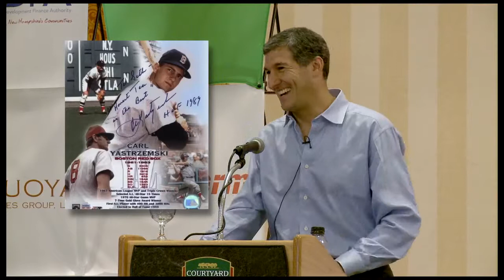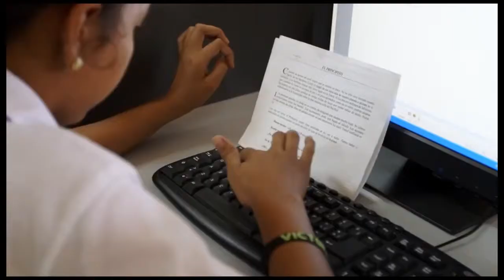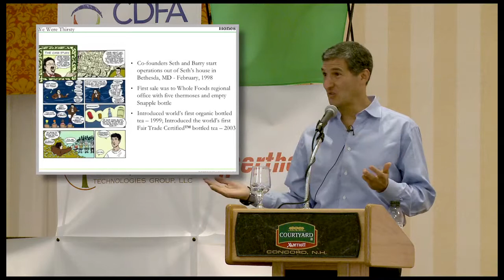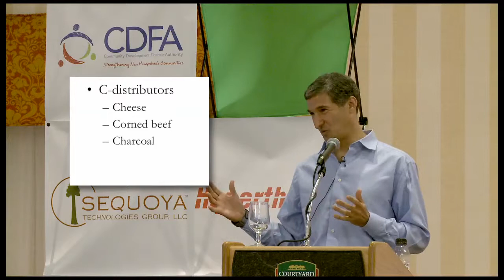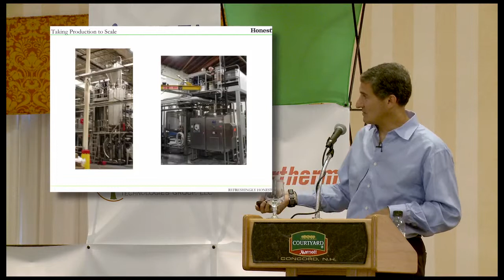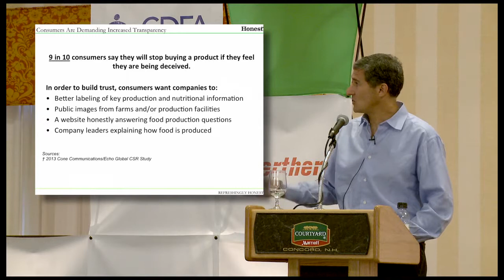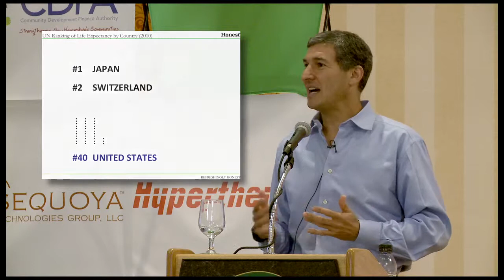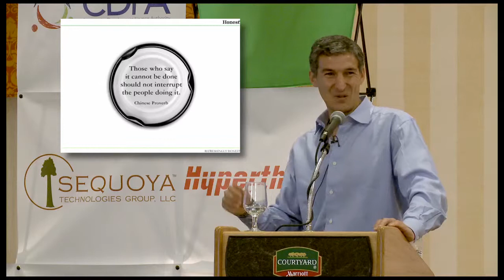Honest Tea's Seth Goldman at NHBSR Spring Conference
Seth Goldman presents the case for Honest Tea as the keynote at the New Hampshire Businesses for Social Responsibility -- NHBSR --2014 Spring Conference: Scaling the Impact of the Honest Tea Brand. He presents real stories and lessons learned from the wild ride in bringing a good idea forward and refers to the comic book he and co-founder Barry Nalebuff of the Yale School of Management.